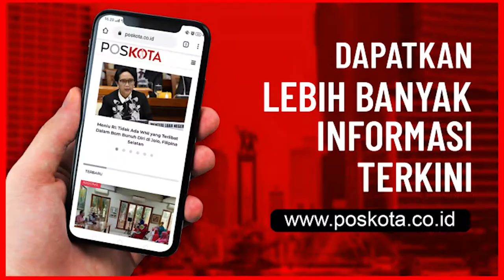Pasar Cempaka Putih Terbakar, 20 Mobil Pemadam Dikerahkan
JAKARTA –  Ratusan kios di Pasar Cempaka Putih, Jakarta Pusat terbakar. Api diperkirakan muncul mulai pukul 10.00 WIB.

"Api sudah mulai menyebar mulai  jam 10 kurang, kita panik dan hampir tidak bisa menyelamatkan barang dari kios," ujar Rina, salah satu pedagang di pasar Cempaka Putih.

Sedikitnya 20 unit mobil pemadam kebakaran dikerahkan untuk memadamkan api, yang sampai saat ini masih menyala.